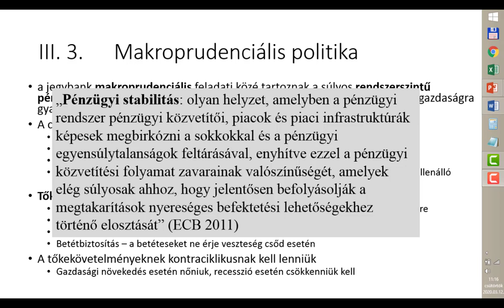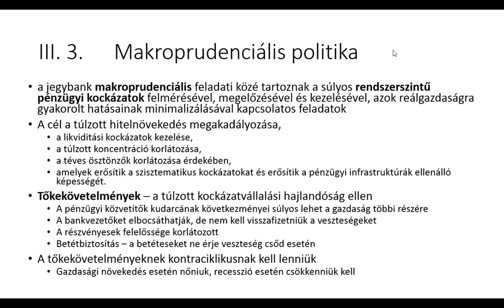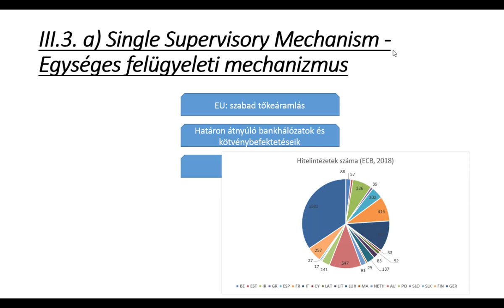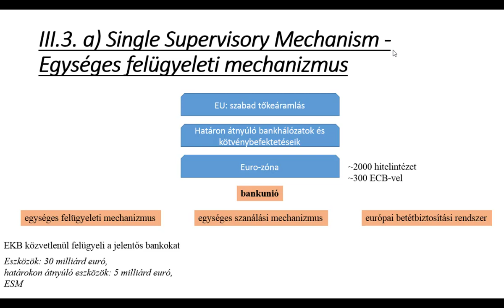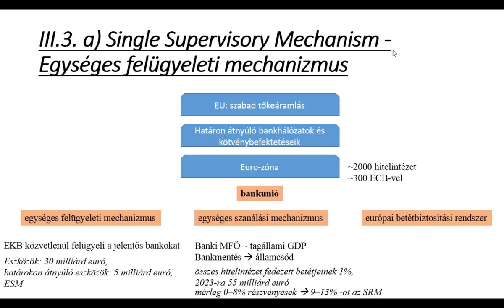Nemzetközi pénzügyek - IV. 3. Makroprudenciális politika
Definíció, célja, Single Supervisory Mechanism - Egységes felügyeleti mechanizmus, Bankunió